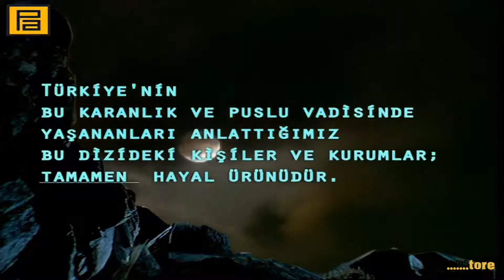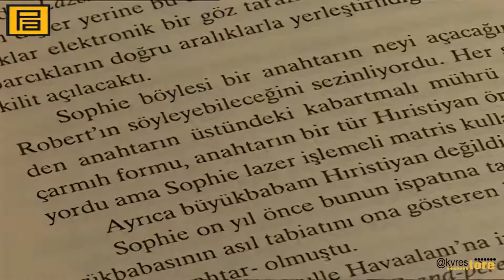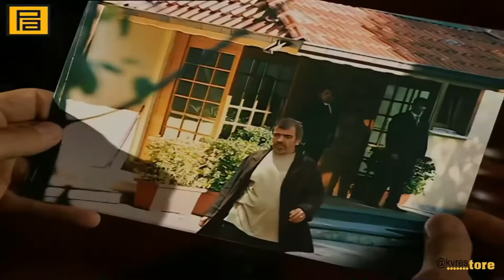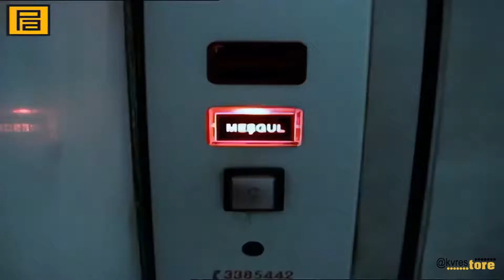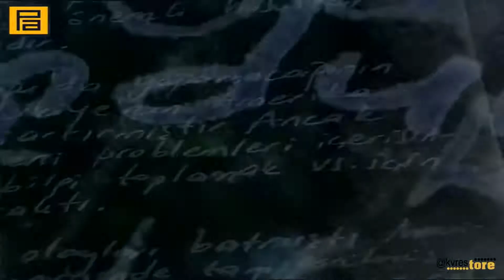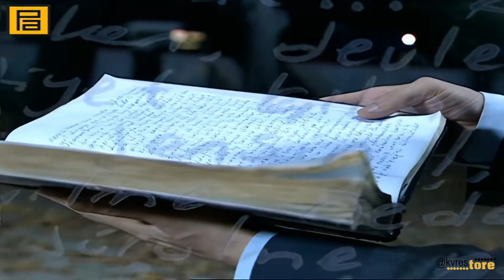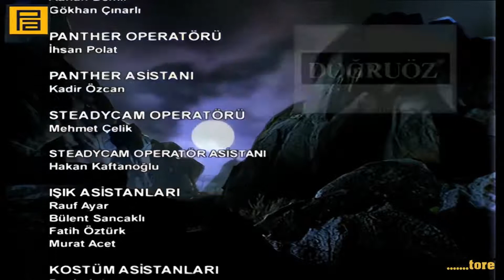Kurtlar Vadisi 57. Bölüm 1080p